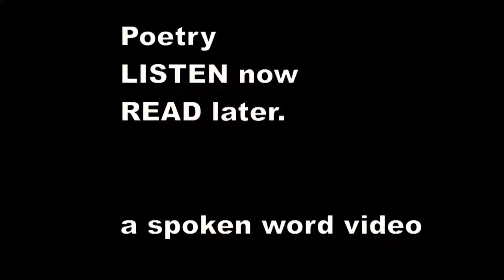There was an Old Man on whose nose - Edward Lear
There was an Old Man on whose nose
    Most birds of the air could repose;
    But they all flew away at the closing of day,
    Which relieved that Old Man and his nose.